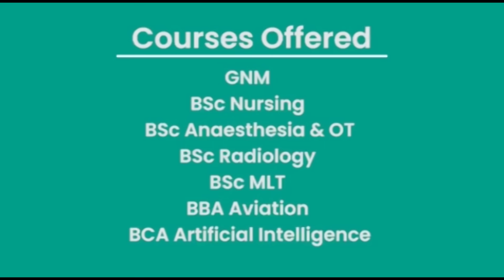NGUID U CLEARBOT ÏA KI JABOH JABAIÑ KA SOR SHILLONG HA PUNG UMÏAM